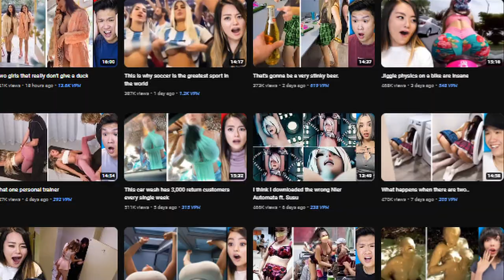Youtube Doesn't Like Their Content Creators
im convinced youtube enjoys being a villain (read pinned comment)